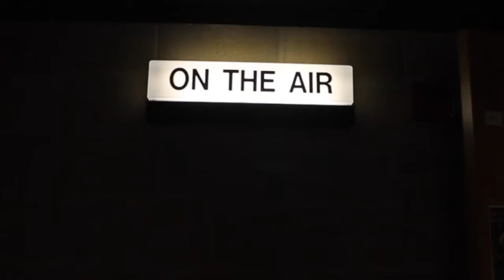Titan TV Episode 18!